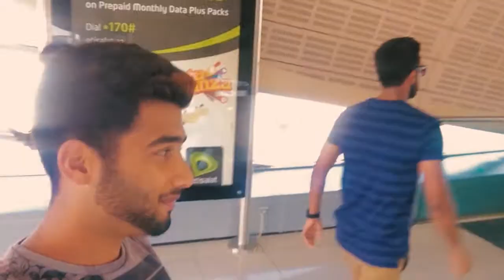His life changed in Dubai :/ - Iske Zindagi Badal Gae Dubai Mein Hindi / Urdu Vlogs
Hi Guys I'm MAXORDAN Irfan Shah I make Vlogs on every Friday in Dubai,  I introduced my friend who left Hip Hop Rap Music.

Note: All content used is copyright to MAXORDAN Irfan Shah use or commercial display or editing of the the content without proper authorization is not allowed.